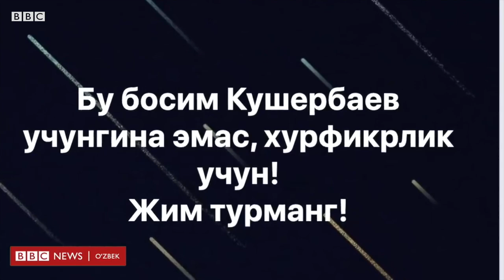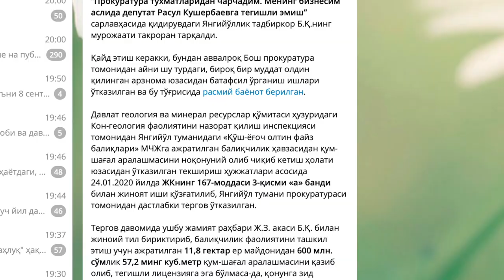Ўзбекистон: Расул Кушербаевга қарши кўрсатма беришим эвазига озодлик таклиф қилишди — тадбиркор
Бундан аввал прокуратура ходимлари тадбиркорларга босим ўтказиб, улардан сохта кўрсатмалар олиш йўли орқали мамлакатда анчайин танилган депутат Расул Кушербаевга қарши жиноий иш очишга урингани тўғрисидаги хабарлар шов-шувга айланган эди.

Хусусан, май ойида янгийўллик тадбиркор Бекзод Қўзиевнинг видеомурожаати тарқалган ва унда тадбиркор туман прокуратураси ходимлари ўзига тегишли бизнесларнинг Расул Кушербаевники, дея кўрсатма беришни талаб қилгани ҳамда укаси Жавоҳир Зокиржонов туҳматлар асосида ҳибсга олинганини иддао қилган эди.

Расмий маълумотларга кўра, Янғийўл туманидаги «Қўшёғоч олтин файз балиқлари» МЧЖ раҳбари Жавоҳир Зокиржонов айни вақтда қидирувда бўлган акаси Бекзод Қўзиев билан жиноий тил бириктирган ҳолда балиқчилик билан шуғулланиш учун ажратилган 11 гектардан зиёд ер майдонидан 600 миллион сўмдан кўпроқ миқдордаги қум-шағал аралашмасини қазиб олиб, тегишли лицензияга эга бўлмасада, қонунга зид равишда сотиб юбориб, талон-торож қилганлиги, бу орқали давлатга жуда кўп миқдорда зарар етказганлиги аниқланган.

7 сентябрь куни Жиноят ишлари бўйича Тошкент вилояти Оққўрғон туман судида Жавоҳир Зокиржонов иши бўйича маҳкама бўлиб ўтди.

Судда Би-би-си мухбири ҳам иштирок этди.

Маҳкама давомида судланувчи Зокиржонов жорий йил бошида прокуратура ходимлари томонидан расман ўзига тегишли балиқчилик хўжалигига қарашли майдондан шағал қазиб олиб, уни ноқонуний тарзда сотиб юборишда айбланган бўлсада, тергов давомида орган ходимлари ундан балиқчилик бизнеси аслида Расул Кушербаевга тегишлилиги, депутат тадбиркорлик билан шуғулланувчи бу оиланинг қўштирноқ ичидаги танкаси экани борасида кўрсатма беришни талаб қилгани ҳақида сўзлади.

Ёш тадбиркор шундай кўрсатма эвазига унга озодлик таклиф этилганини таъкидлади.

Судда Жавоҳир Зокиржонов Расул Кушербаев ўзининг депутатлик ваколати доирасида тадбиркорлик учун ер олишда ҳуқуқий кўмак бергани, аммо янгийўллик бу оила бошқараётган бизнесларга ҳеч қандай алоқаси йўқлигини ҳам қўшимча қилди.

Маҳкамага гувоҳ сифатида ташриф буюрган Кушербаевнинг ўзи ҳам оилага қонун доирасида ёрдам бергани маълум қилди.

Шунингдек, Кушербаев бошқа қатор тадбиркорлар ҳам ўзига нисбатан кўрсатма беришга мажбур қилингани ҳақида гапирди.